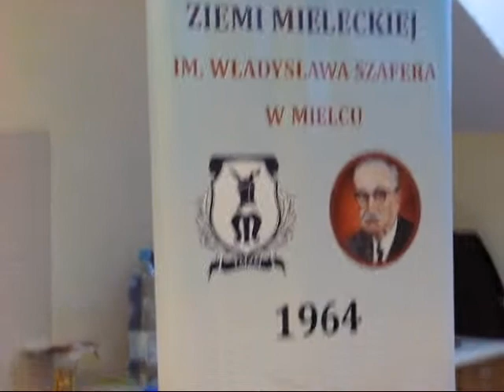Posiedzenie Zarządu Towarzystwa Miłosników Ziemi Mieleckiej, Mielec Jadernówka 26-09-2016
26 września 2015 roku odbyło się posiedzenie Zarzadu Towarzystwa Miłośników Ziemi  Mieleckiej.  wideo: Zbigniew Wicherski